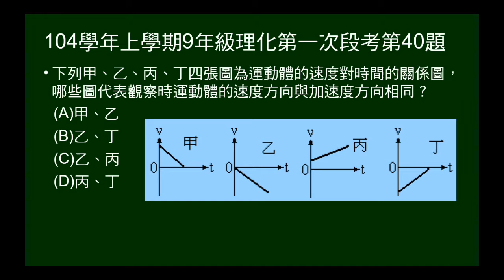104學年上9年級理化一段第40題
給四張V-t圖，問哪些的速度方向與加速度方向相同？